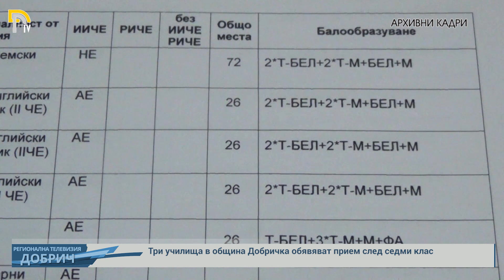Три училища в община Добричка обявяват прием след седми клас